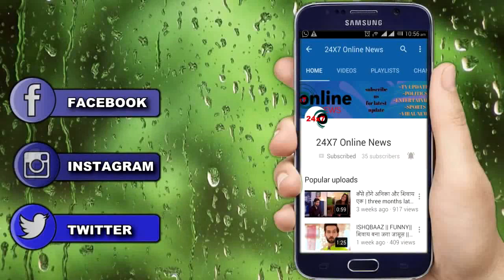GUDDAN || इस शख्स का आएगा गुड्डन के पास VIDEO CALL, होगा अतीत से जुड़ा बड़ा खुलासा